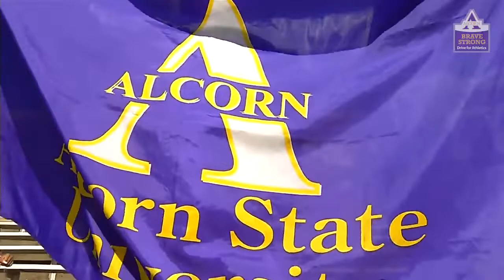Brave Strong - Drive for Athletics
In order for us to stay competitive and continue to be one of the top programs in the conference, help us raise important funds for our student-athletes and visibility for Alcorn State University Braves. Our goal is to raise $75,000 to help offset such expenses as travel, lodging, equipment and recruiting.